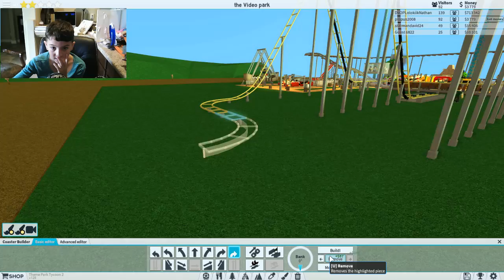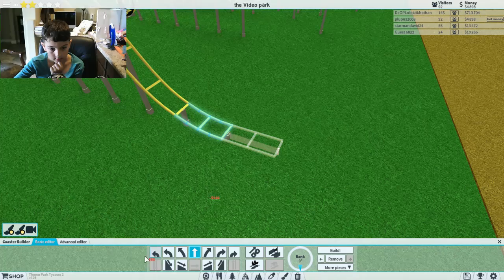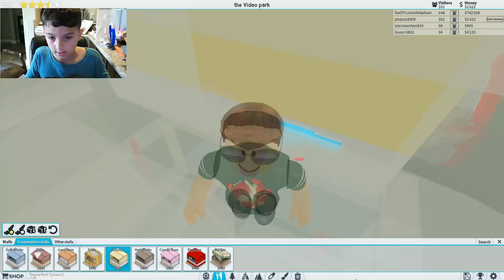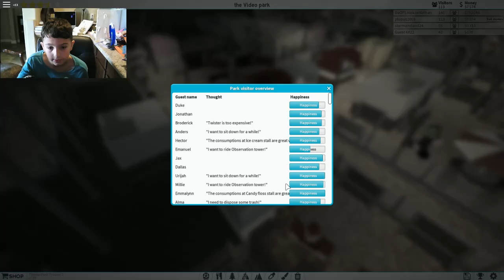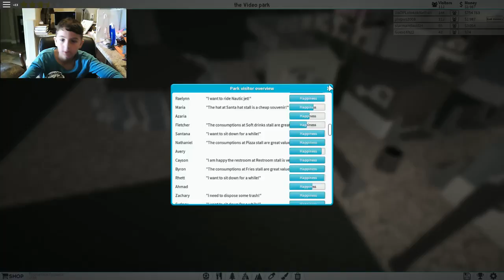PETER NASH theme park tycoon 2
ROBLOX via XSplit  PETER NASH theme park tycoon 2